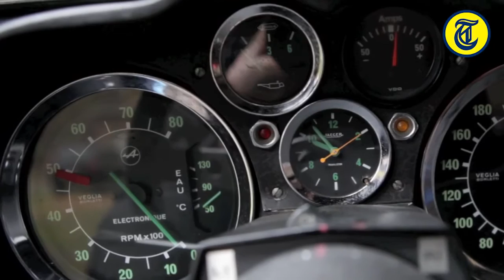Autovisie - Uw Garage: Renault Alpine A110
Eigenlijk is het geen gezicht als de twee meter lange Philip Helder naast zijn lievelingetje staat. De inwoner van Oosterbeek is bijna twee keer zo groot als de 1,13 meter hoge Renault Alpine A110, waar hij al jarenlang een innige relatie mee heeft. Als 17-jarige jongen was hij al helemaal gek van het Franse sportwagentje en die liefde is nooit overgegaan.